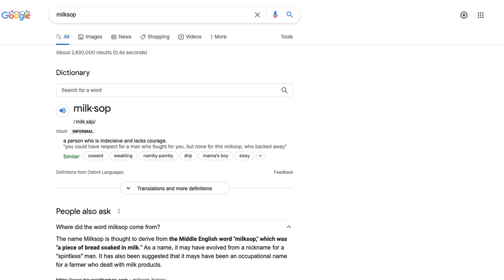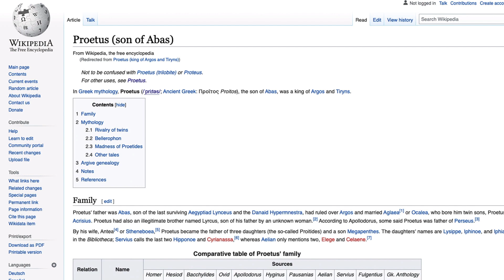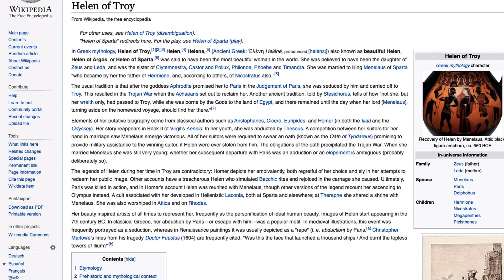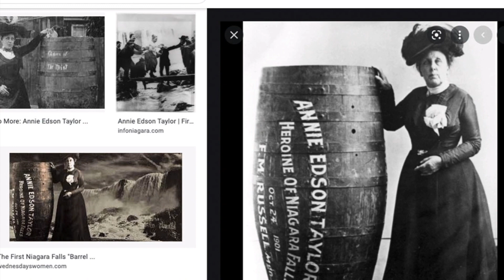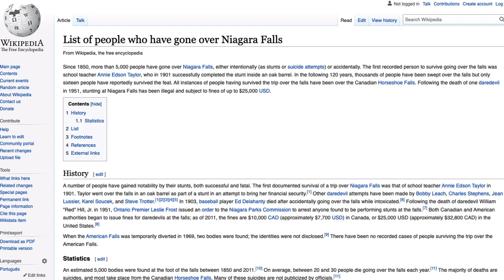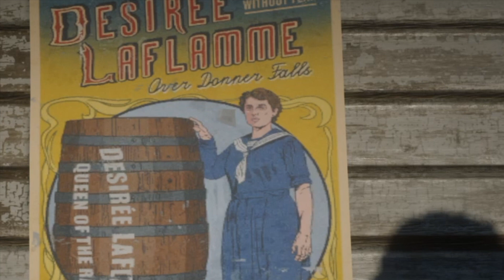Two Brothers,Two Barrels, and One Siren, The Full Game Commentary Part 81 in Red Dead Redemption 2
arthur is an excellent relationship counselor...